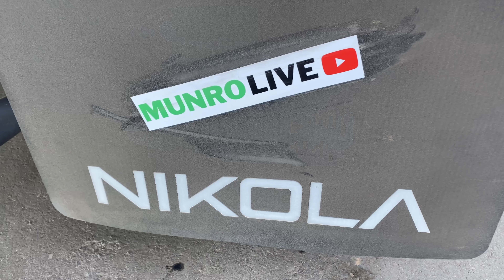Nikola Series - Ep. 2: Ride & Drive Part I - Tre BEV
Sandy takes part in a unique ride and drive, with the electric Nikola Tre BEV. Series: Part 2 of 5

WE ARE HIRING!! Munro & Associates has multiple openings to support our growing business.